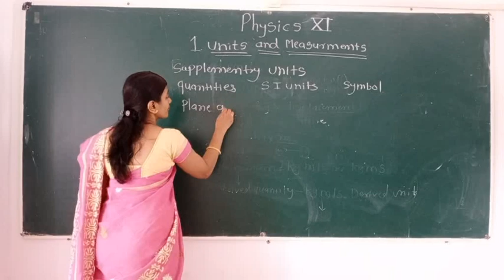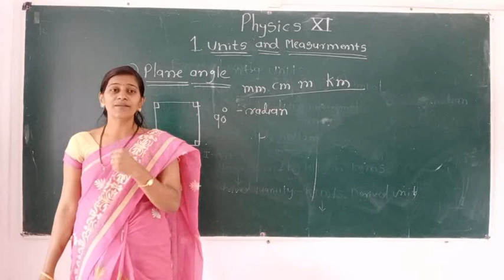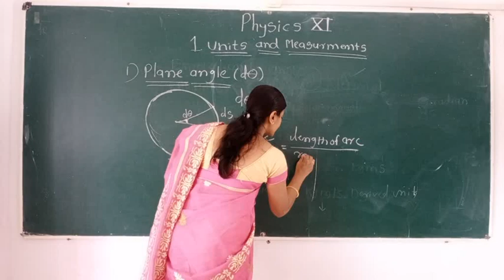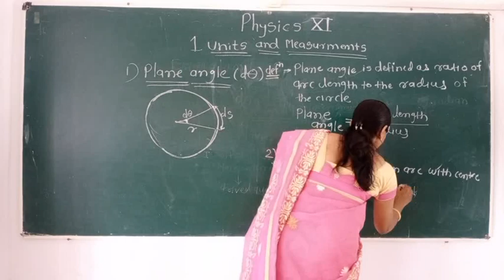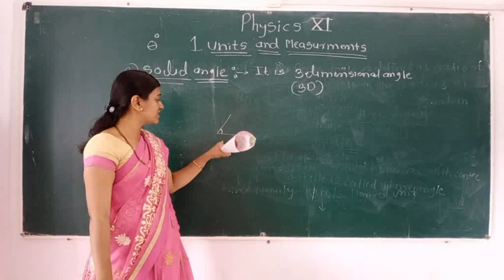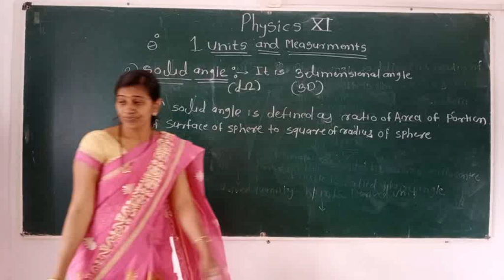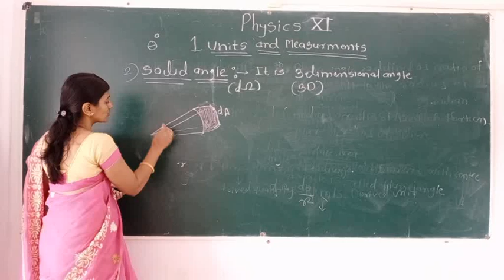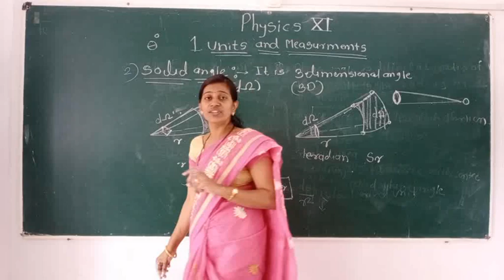XI SP Units and Mearsument Phy Lect no 2 NLD